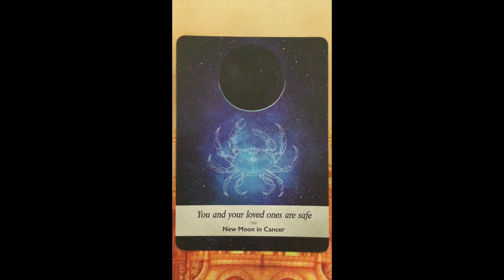Oracle Message ~ Monday 11 October, 2021